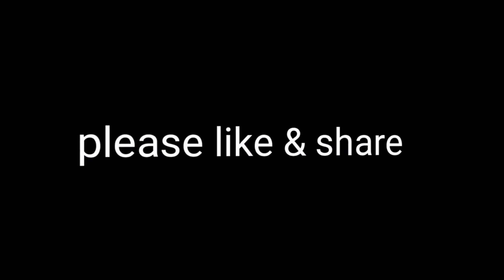కారం బూందీ తయారీ విధానం // Kara boondi recipe in telugu .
ఈ టిప్స్ తో చేసినట్లైతే కారం కారంగా కరకరలాడుతూ వస్తుంది.

కారం బూందీ తయారీ విధానం ,

kara boondi recipe in telugu ,

karam boondi ,

v channel by venu ,